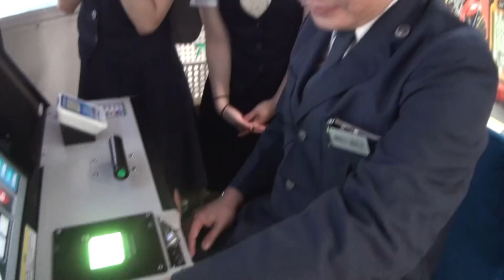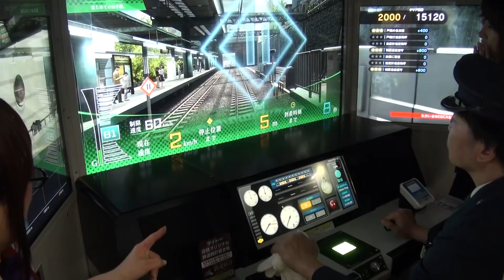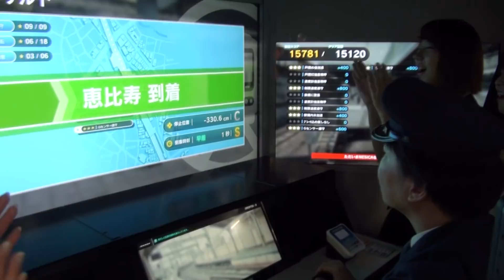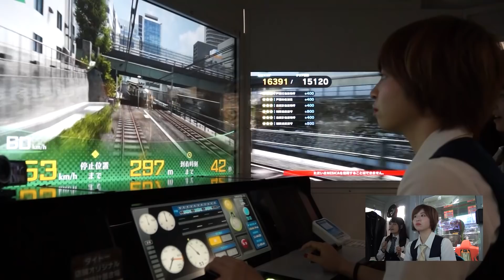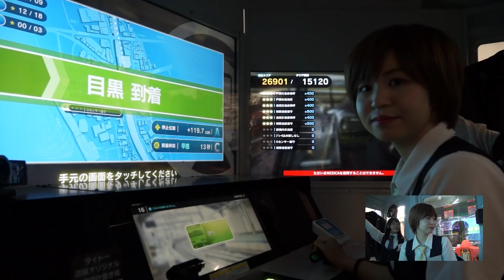電車でGO!!女子バトル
「電車でGO!! 山手線ぐるぐるキャンペーン」
NESiCAを使用して電車でGO！！を山手線の29区間分乗車し、旅行券が当たるキャンペーンに応募しよう！！
応募期間 2018年8月20日（月）～9月13日（木）